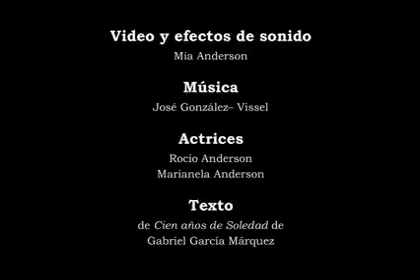Amadianoch (Videoclip Oficial) by GABRIEL FLAMAND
Proyecto: Galería Mental - Disco: Ecléctico - Rola: Amadianoch - Invitados: Carlos Dávila (guitarra), José Luís Cava (percusión)